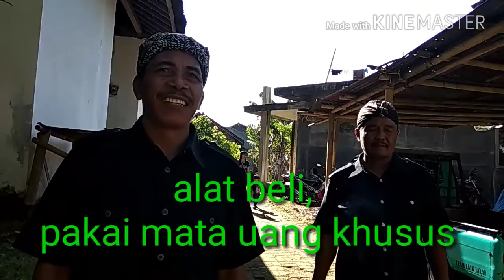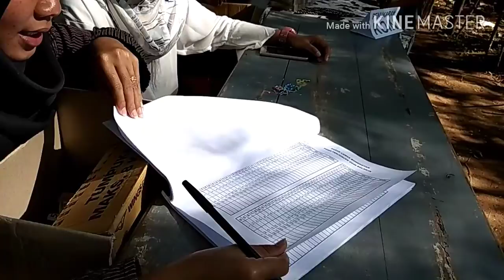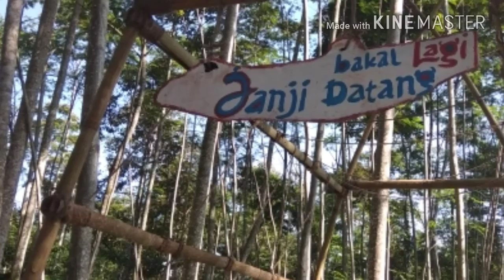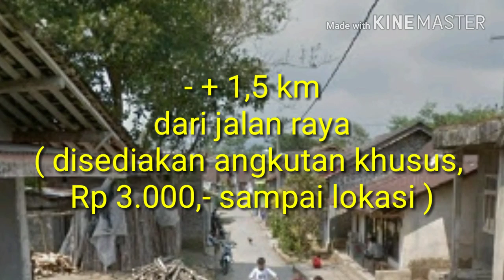Pasar KUMANDANG, Wonosobo, kebanjiran pengunjung. ed.1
Pasar KUMANDANG, Wonosobo kebanjiran pengunjung.
Berlokasi di Bongkotan, desa Bojasari kecamatan Kertek, Kabupaten Wonosobo.
Dibuka secara resmi oleh wakil bupati Wonosobo pada hari Ahad, tanggal 24 Juni 2018. pasar buka setiap hari Ahad mulai pukul 07.00 sampai selesai.
Pasar ini menyediakan jajanan tradisional Jawa tengah, souvernir dan kesenian tradisional.